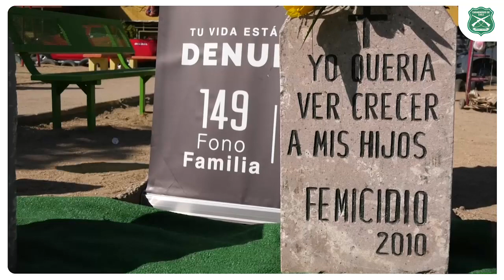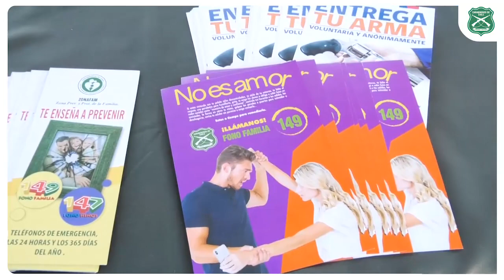Carabineros realizó Operativo Cívico Preventivo